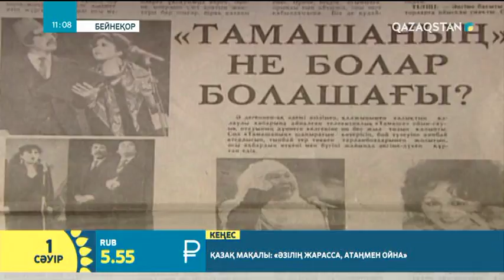"Тамаша" әзіл-сықақ отауы 1978 жылы эфирге шықты